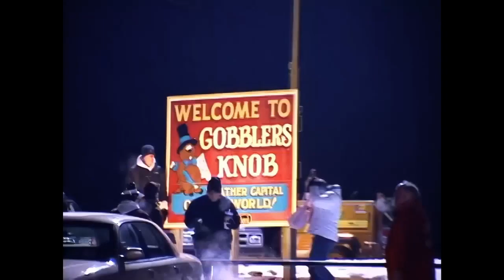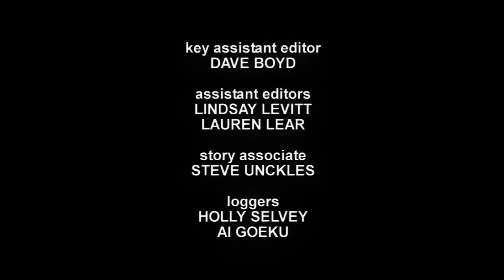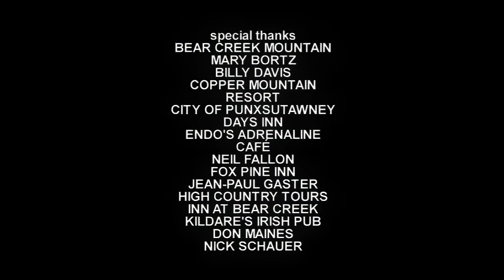Viva La Bam - Groundhog Day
Bam travels to Punxsutawney wanting to see the marmot predict the end of winter; he converts the trip into a six day vacation.